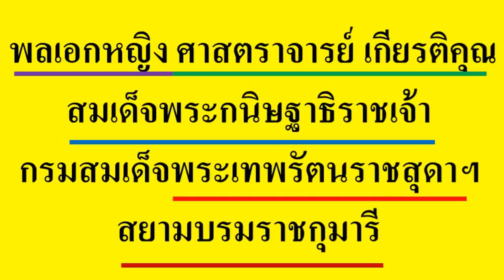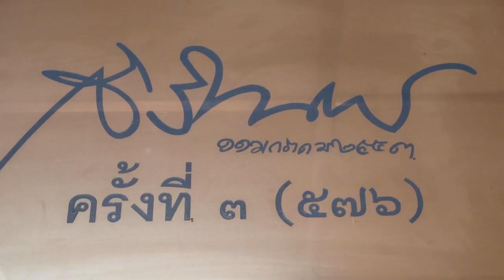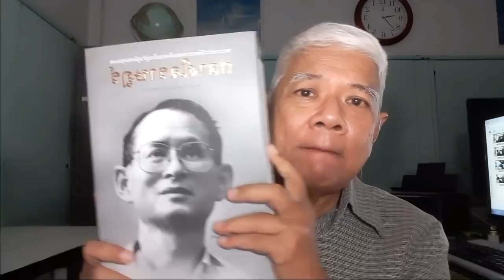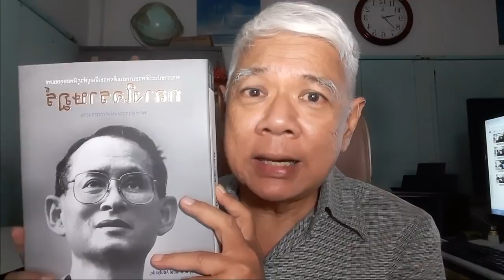สมเด็จพระกนิษฐาธิราชเจ้า ฯ กับพระราชกรณียกิจด้านส่งเสริมการศึกษาในต่างประเทศ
พล.ต.ดร.อนุชาติ บุนนาค นำเสนอ พระราชกรณียกิจของ พลเอกหญิง ศาสตราจารย์ เกียรติคุณ สมเด็จพระกนิษฐาธิราชเจ้า กรมสมเด็จพระเทพรัตนราชสุดาฯ สยามบรม-ราชกุมารี  ในด้านด้านส่งเสริมการศึกษาในต่างประเทศ อันก่อให้เกิดคุณูปการต่อประเทศชาติอย่างใหญ่หลวงในทุกวันนี้
เนื้อหาที่เกี่ยวข้อง :
พระมหาบารมีของรัชกาลที่ ๙ สมเด็จพระกนิษฐาธิราชเจ้า ฯ สืบสานพระราชกรณียกิจ ฯ เพื่อพสกนิกรทั่วหล้า
พระมหาบารมีของรัชกาลที่ ๙ กลางใจราษฎร์
พระมหาบารมีของรัชกาลที่ ๙ บัญชีครัวเรือน
คนไทยต้องจรรโลงรักษาราชอาณาจักรไทย
ปรัชญาของเศรษฐกิจพอเพียง ตอนที่ ๑/๖
ปรัชญาของเศรษฐกิจพอเพียง ตอนที่ ๒/๖
ปรัชญาของเศรษฐกิจพอเพียง ตอนที่ ๓/๖
ปรัชญาของเศรษฐกิจพอเพียง ตอนที่ ๔/๖
ปรัชญาของเศรษฐกิจพอเพียง ตอนที่ ๕/๖
ปรัชญาของเศรษฐกิจพอเพียง ตอนที่ ๖/๖
ปรัชญาของเศรษฐกิจพอเพียงกับการประยุกต์ใช้ประโยชน์ ๒/๓
ปรัชญาของเศรษฐกิจพอเพียงกับการประยุกต์ใช้ ตอน ๒/๓
ปรัชญาของเศรษฐกิจพอเพียงกับการประยุกต์ใช้ประโยชน์ ๓/๓